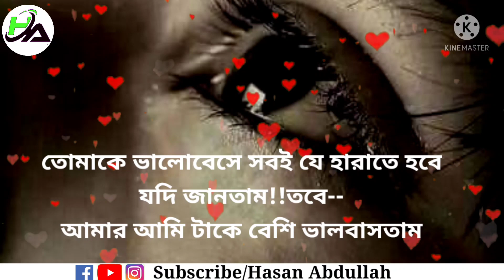ফিরিয়ে দাও...?💔|heart touching love story|emotional shayari with Hasan Abdullah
Assalamualaikum

@HASAN ABDULLAH